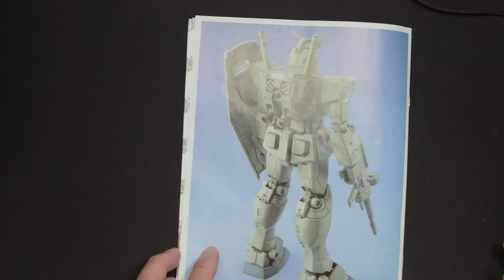Longbuild: MG RX-78- 3 "G3" Ver. 1.0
Ever wonder how those old school MG's are made? Join me and find out. Speedbuild video of the master grade RX-78-3 G3 gundam. Enjoy.

My Gear:

Unlimited Battery extender

Canon M50

Lenses - mirrorless - EF-M 22 f2

old lens

DJI Osmo

Oneplus 6

Osmo filters

Microphones:

Samson COu1

Boya BY- mm1

Boya Lav Mic